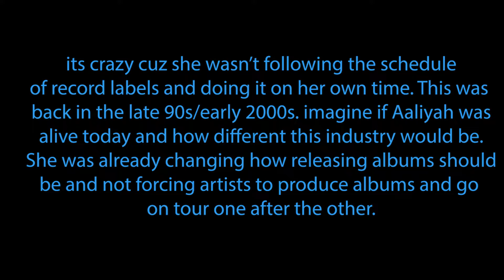Reacting to Aaliyah interview (2001)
i've been listening to so much Aaliyah lately. its weird that her songs are getting removed off spotify like Try Again, More than a Woman, etc. wonder why. comment n let me know what other aaliyah stuff ya'll wanna see! DONT FORGET TO SUBSCRIBBEEEEE :DDD